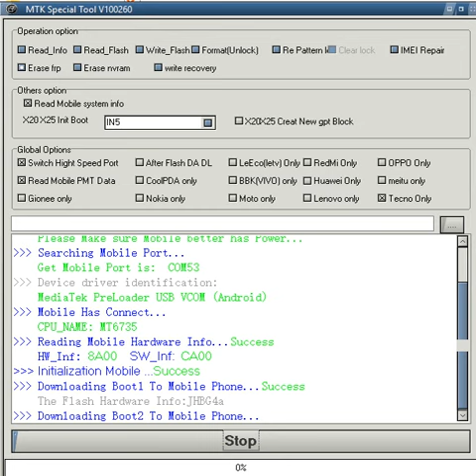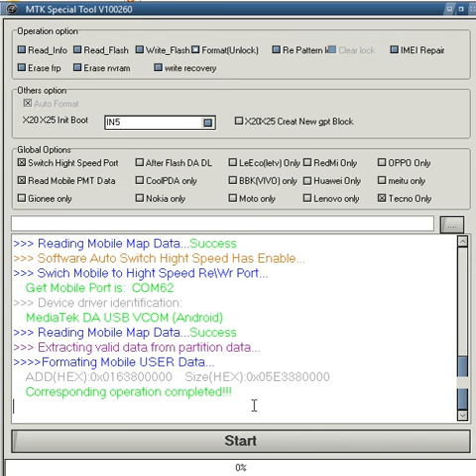Tecno,IN5,FRP,Unlock,Solution,Just One Click,Woking,Solution